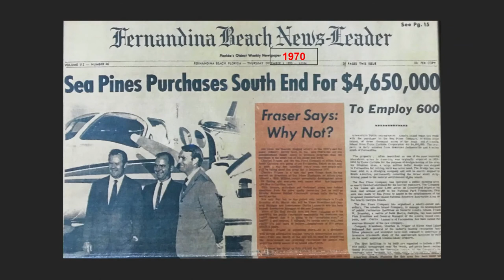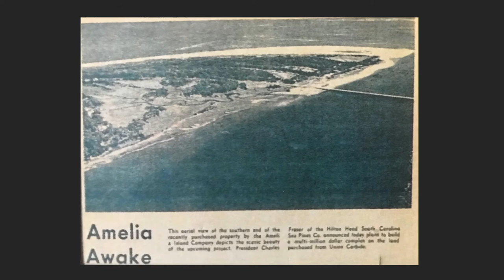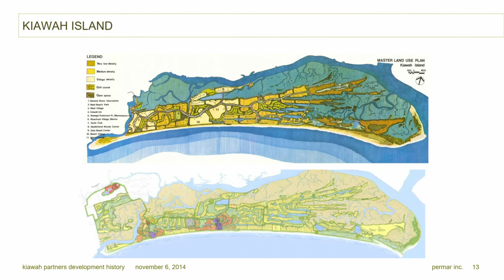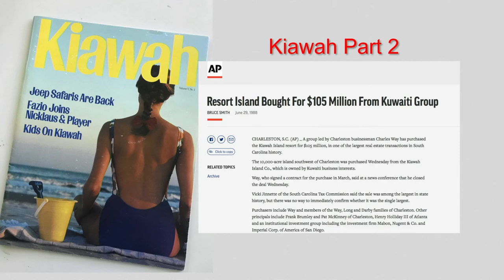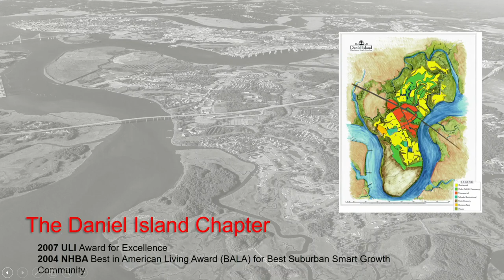2019 Frank Brumley